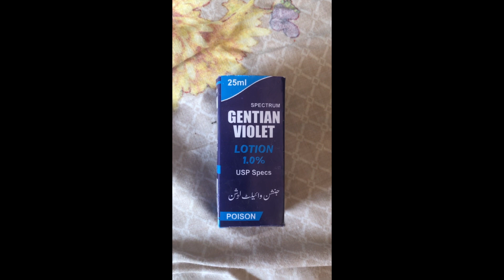TREATMENT OF CHICKEN FOWLPOX MATAA TAHNDIA 100 % accurate treatment